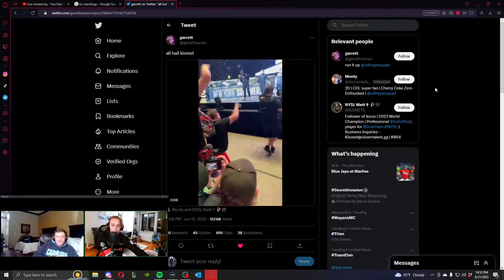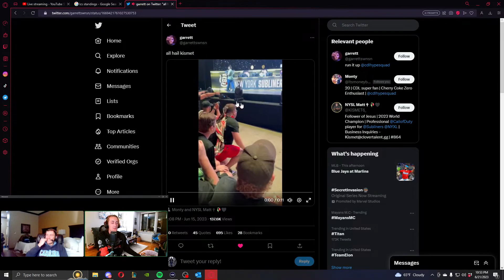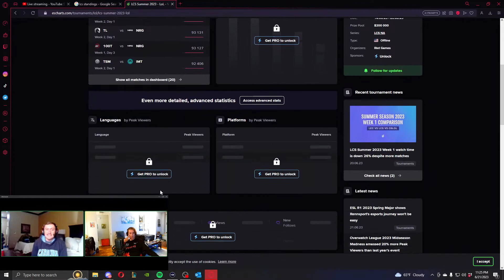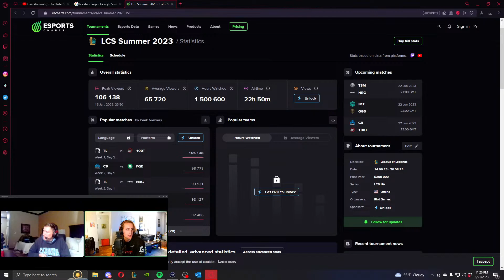Could the LCS go to a City Based Model? | The Crossover Podcast Ep 80